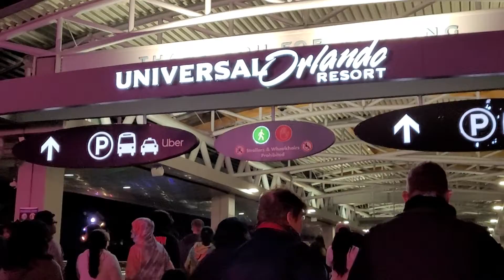We are leaving at universal orlando resort thanks for visiting